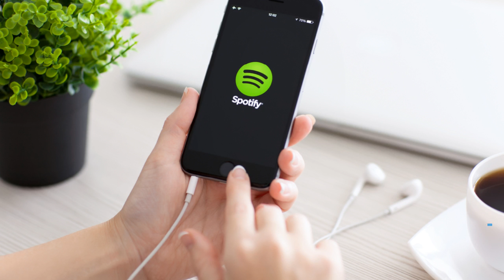Nuevo AgroEnlace: Mejor prevenir… Medidas para el sector agropecuario ante el covid-19 - Parte 2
Este jueves 6 de agosto del 2020 en AgroEnlace, el programa de radio del IICA, continuamos conociendo medidas prácticas y sencillas para el sector agroalimentario, con el fin de prevenir el contagio y la propagación de covid-19.